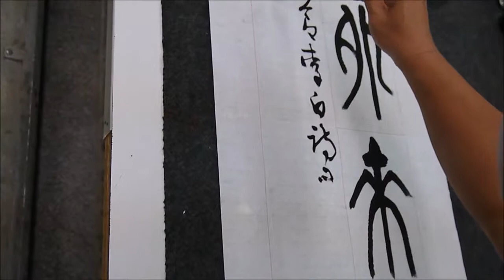蔡誠賢老師書法示範-20150915-8